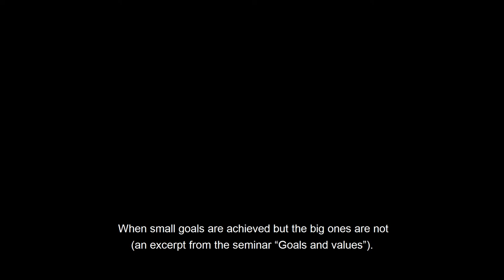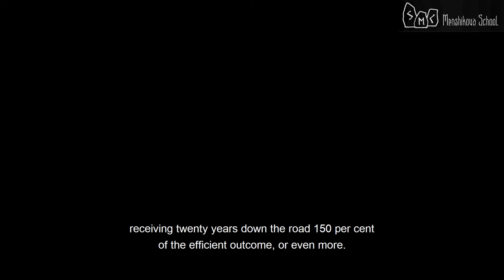When Small Goals Are Achieved But The Big Ones Are Not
When Small Goals Are Achieved But The Big Ones Are Not. An Excerpt From The Seminar “Goals & Values”
Could you tell me why most of my goals, especially the smaller ones, are easily achieved compared to the major ones? There are not too many large-scale goals, but there are plenty of small ones that come to fruition. Am I being deceived?
- Rather it appears to be a failure in the program that doesn’t allow to form a bigger picture out of small puzzle pieces. Simply, here is a bunch of puzzles, all of them are here but you are not able to put them all together. When small goals come to fruition, it speaks of your luck, you are aligned with small intentions, aligned with a causal environment, egregorial world favors you through these small goals, so you achieve small results. But you are not able to unite them into a common system of global success, meaning that you simply lack the algorithm of how to make that connection, and that is where the problem lies, so your large-scale goals do not come to life.